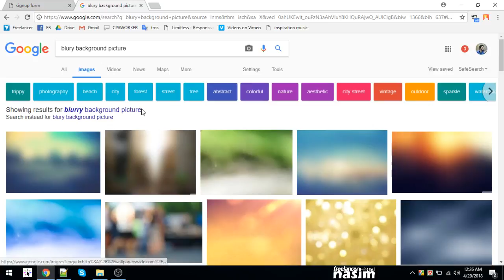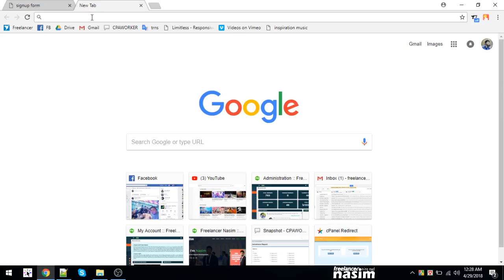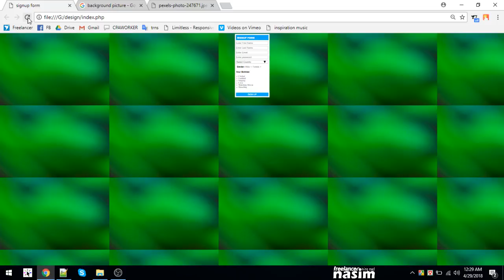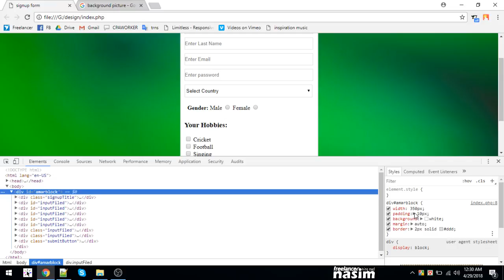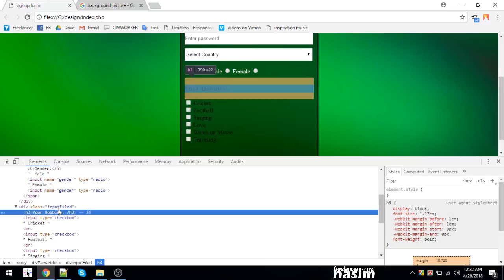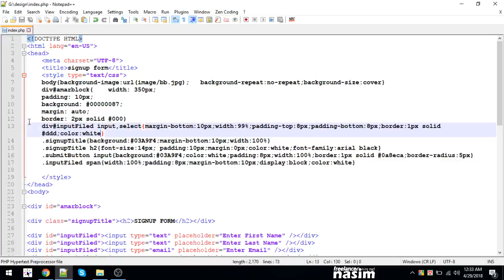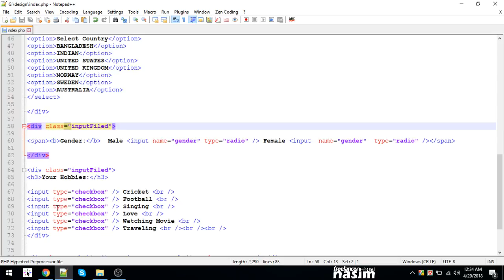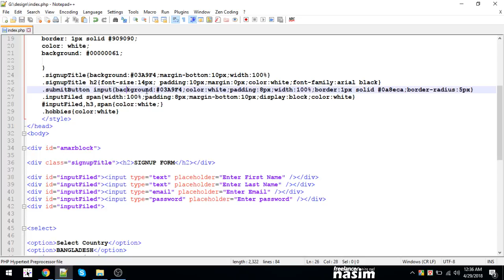Css Video Tutorial | html css signup background image | Part 11 | Freelancer Nasim